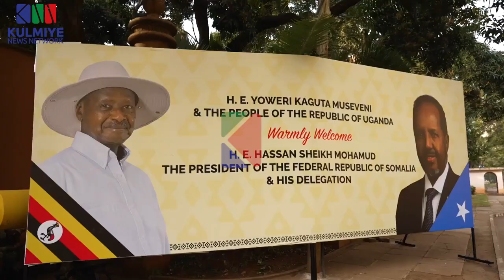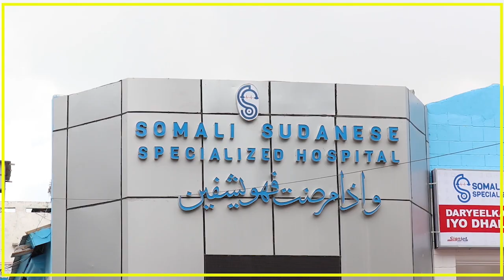MADAXWEYNAHA SOOMAALIYA OO GAARAY MAGAALADA KAMPALA EE DALKA UGANDA.